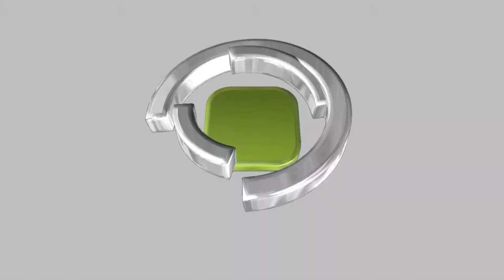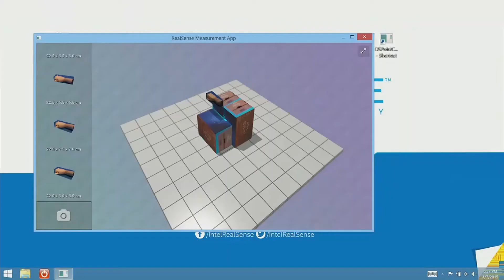IDF 2015 : Intel與中國京東商城合作的RealSense技術應用Demo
IDF 2015大會上，Brain Krzanich展示與中國京東商城(JD.com)合作研發、基於RealSense技術的貨物管理系統，透過一台內建Intel RealSesne 3D攝像鏡的平板電腦，系統可以透過影像偵測商品所需要的盒子大小，該技術將大幅節省人手測量貨品所需時間，更準確的盒子大小亦能節省所佔倉庫空間。